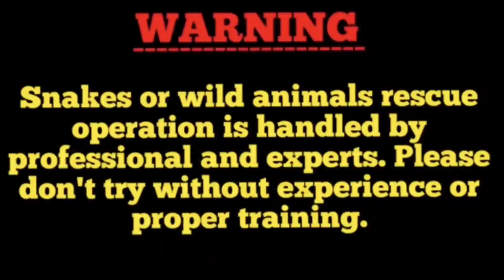घायल नाग सांप अपनी जान बचाने पहुंचा माॅ॑ दुर्गा मंदिर। Venomous Cobra Snake Rescue😱🙏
SAVE SNAKES.SAVE OUR ECOSYSTEM.
With The Help Of Video We are Creating Awareness and Educating the people About...

i) If there is any Snake Bite or any Other Bite by Any Animals Please Consult Doctors and Visit Your Nearest Hospital for Treatment.
iii) Any unwanted things Happen By animals Please Call your Nearest Snake Rescue Team Or Inform Us Though Call Or Message

ATTENTION

In this video all action performed by experts with full safety equipments.
We strongly recommend please don't try this because it's dangerous.

कृप्या ध्यान दे इस वीडियो मे किसी भी प्राणी या सांप को कोई नुकसान नही पहुंचाया गया है।हम लोगो ने अपनी जान की परवाह न करते हुए सांप की जान बचाया।
यह विडियो इंसान को सांप के प्रति जागरूक करने के उद्देश्य से बनाया गया है।इस वीडियो के माध्यम से यह बताया गया है कि यदि हम सां पो    को     नुकसान नही पहुंचाए तो वो हमे जरा भी नुकसान नही पहुंचाएंगे।
अतः आप लोगो से मेरा निवेदन है कि आपको जहाँ कही भी किसी भी तरह का सांप दिखाई दे कृप्या आप उसे मारे नही।अपने निकटतम स्नेक केचर से संपर्क करके उन्हे सुरक्षित जंगल मे छुरवाने का कष्ट करे।धन्यावाद।

Snakes Plays the Vital Role in the Ecosystem and must be protected and saved.
Remove Superstitions, Misconceptions and Myths Surrounding them.

From 2015 onwards i am very Serious about the Animals killed and being harmed by any other Animals or by us.
From past 2 years i am making videos and Creating Awareness so that we could help the govt.
Till my knowlwdge I have saved Around 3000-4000 Snakes and Other Animals from being Killed and rescued them
and Benifited the Ecosystem in maintaing their balance.
From Childhood only i was very passinate and very Sensitive about animals and creating
Video link
Our Aim is to Bring Awareness and Remove wrong thoughts,beliefs and different sayings about snakes and Wild Animals.
Due to unawareness people kill innocent reptiles and Snakes.

Important Video Links Which May Help you In Educating,Providing Real knowledge and Creat Awareness About Snakes and Wild Lives

2)सपेरे का पर्दाफाश,। देखिए कैसे लोगों को बेवकूफ बना रहे थे । अपने पास से ही सांप को छोड़ पकड़ रखा थे।

For Supporting Our Organisation and Team, If You Want Than Please Helps us At :-

For helps–Bank Details
Account Name –Mr. Navanit Kumar Ray
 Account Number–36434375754